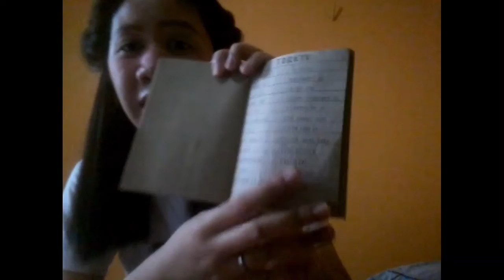RECORDER NOTES - PART 1 TUTORIAL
All the things you need to know in recorder notes are summed up in this vlog. It contains 2 parts. It is especially dedicated for all the beginners out there.

Part 1 is all about the basic notes. You can do it!😊
Keep playing recorder!